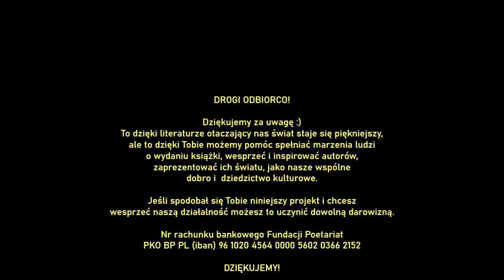DARIUSZ WRÓBEL - Pan Nikt. BRZYDKIE WIERSZE. Antologia turpistyczna.